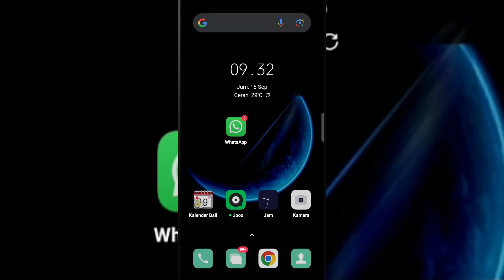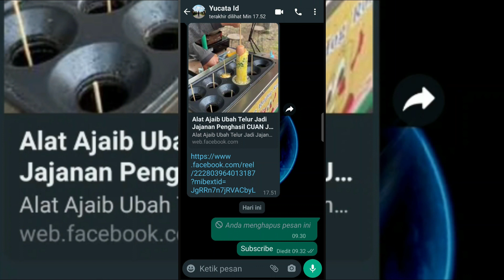Fitur Baru Whatsapp Bisa Edit Pesan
sekarang kita bisa edit pesan yang telah kita kirim di whatsapp, jadi ga perlu typo ypo lagi deh